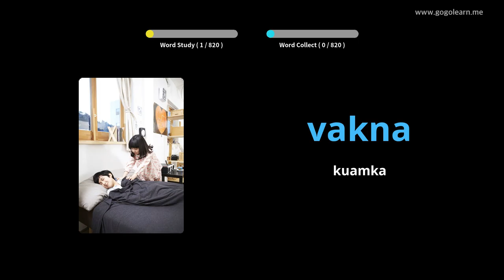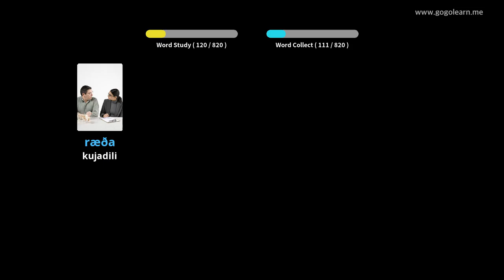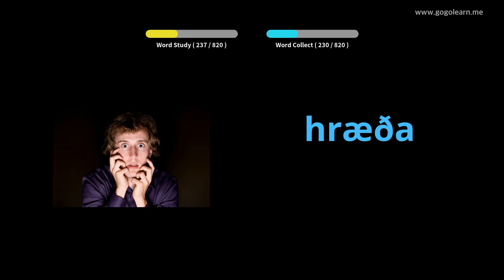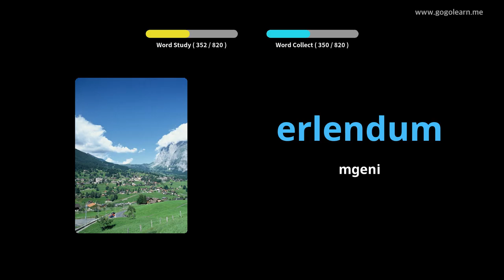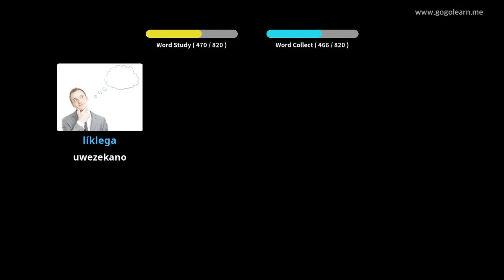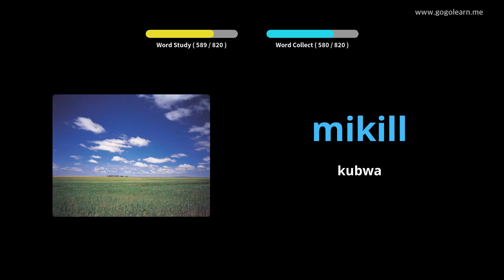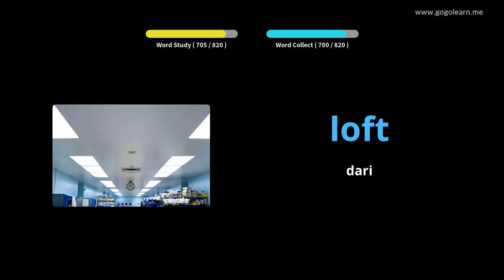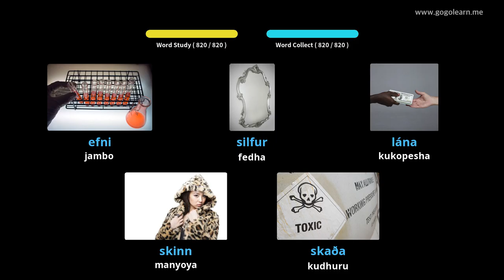Shule ya Msamiati ya Kati ya Iceland | Golearn